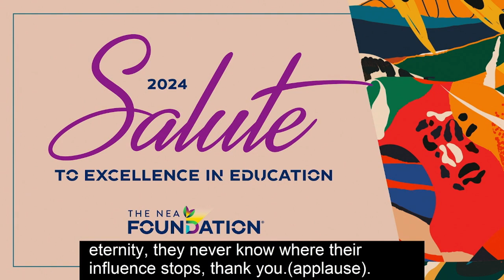Amanda Furdge | "For The Teachers"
Amanda Furdge is a leading figure in the universal Black Arts Movement and has written, published, and contributed to countless creative expressions of her own as well as many others across the globe.

About The NEA Foundation
The NEA Foundation is a national philanthropic organization that invests in educators’ leadership, shared learning, and collaboration; supports partnerships and initiatives that strengthen public education; and promotes public education policy and practice improvements.